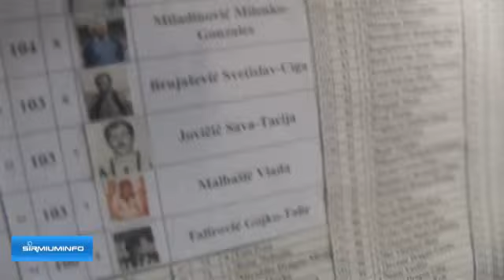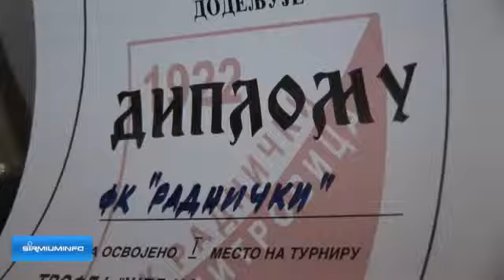Fudbalski klub Radnički